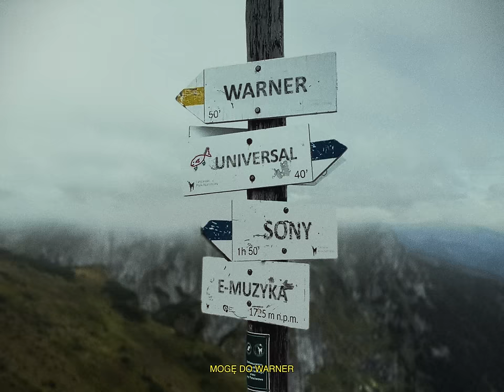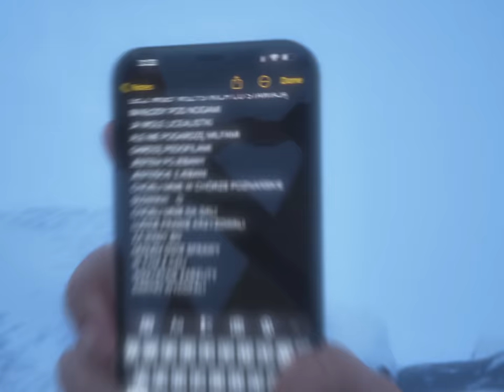Mata - GiEwOnT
Lista kandydatów poniżej 30 roku życia startujących w Wyborach Parlamentarnych 2023

Tytuł: GiEwOnT
Słowa: Mata
Muzyka: Pedro, Dkane, Flory, wxrrior, Mata
Mix/Mastering: Szymon Cybulski

V&V: 384
VIDEO BY: UFOSLIDE

REŻYSERIA: @ENZYM.FX, @SIEMATUHARI, MARIUSZ STYKAŁA
SCENARIUSZ: NASTAZJA GONERA
ZDJĘCIA, DATA MANAGER, KOLOR KOREKCJA: PATRYK SEMKŁO (@steady.works)
ON-SET SUPERVISOR, PHOTOGRAMMETRY: PATRYK GADASZEWSKI (@gad.ass)
MONTAŻ: ENZYM, MARIUSZ STYKAŁA
POST-PRODUCTION MANAGER: ENZYM
CGI/VFX: MATEUSZ VARGAS (@cg.sofa), JAKUB JAROCH (@jaroooch), PIOTR MAJKA (syq.jpg), MIKOŁAJ GAJEWSKI (@sxdxma), ENZYM (@enzym.fx), DAMIAN KISIEL (mqn.3d), ALEKSANDER FILIPOV (@flatline.img), ARTUR TWARDY (@slodziakfr), SYLWESTER ŁUKASZEK (@jpegeet), BARTEK MAJCHRZAK (@siematurompy)
VFX SUPERVISOR, COMPOSITING: PIOTR MAJKA (@syq.jpg)
COVER ART: MATEUSZ VARGAS

KIEROWNIK PRODUKCJI: MARCIN KUPIECKI
KOORDYNACJA PRODUKCJI: ZUZANNA SAWICZ,  HANNA KOREWICKA
LOCATION MANAGER: RADOSŁAW JANIK
KOSTIUMY: SEBA TOKARCZYK
CHARAKTERYZACJA: MAJA GAWROŃSKA
FOCUS PULLER, ASYSTENT OPERATORA KAMERY: TOMASZ „ANTEK” ANTONISZYN (@antekddl)
MISTRZ OŚWIETLENIA: EVGENY SHAPOVAL
SPRZĘT KAMEROWY:  LITTLE BEAST
SPRZĘT OŚWIETLENIOWY:  2K4K RENTAL SMOLIŃSKI.TV
KIEROWNIK ZABEZPIECZENIA GÓRSKIEGO: ANDRZEJ MARCISZ
ZABEZPIECZENIE GÓRSKIE: ZOFIA BACHLEDA, WŁADYSŁAW VERMESSY, SZYMON STOCH, JOANNA STĘPIŃSKA
TRANSPORT TERENOWY: MARCIN STYRCZULA-MAŚNIAK
TRANSPORT PRODUKCYJNY: TOMASZ ROKITA
OPRACOWANIE LISTY KANDYDATÓW: MICHAŁ TARNOWSKI, HUBERT TAŁADAJ, BARTOSZ KUBIAK

ISRC: PL2B92300001GA